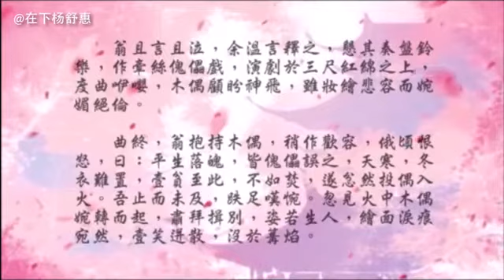[Flute] ✿ 絲綢之歌 ✿ The Silk Opera ✿